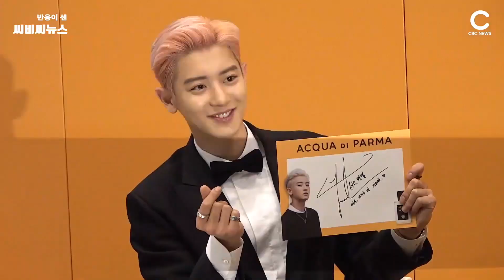엑소 찬열(EXO CHANYEOL) 손하트로 '팬심 저격' | CBCNEWS, CBC뉴스, 씨비씨뉴스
[씨비씨뉴스] 엑소 찬열이 13일 열린 팬사인회에서 손가락 하트를 보여주며 팬심을 '저격'하고 있다.